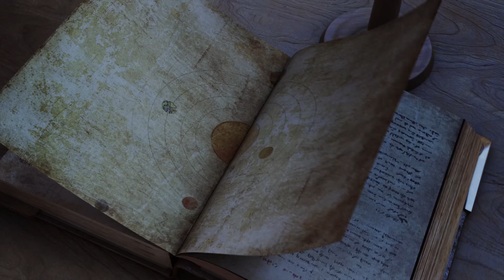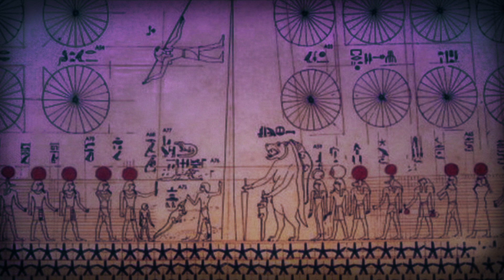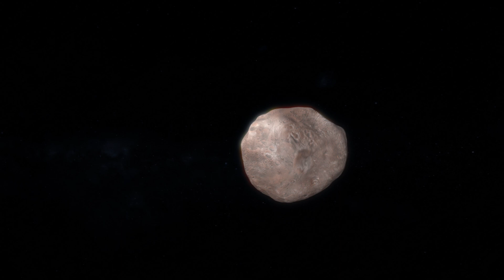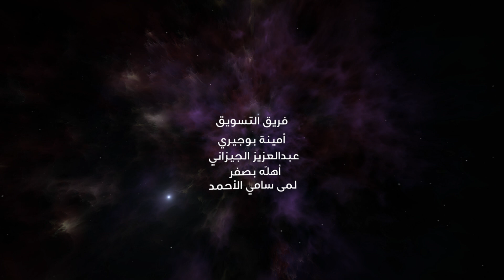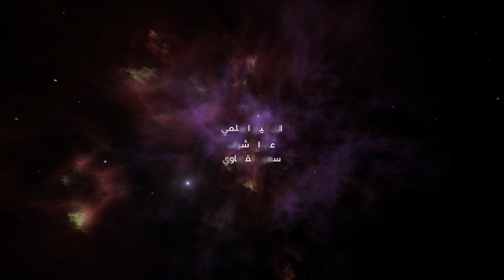برنامج_السديم : غموض المريخ (الحلقة 21)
تحكي لنا هذه الحلقة كيف لاحظ الإنسان منذ قديم الزمان أن كوكب المريخ لديه ميزة خاصة تميزه عن باقي الكواكب، وكيف راقبناه على مدى سنوات طويلة وتخيلنا عالماً غريباً أثار فينا الفضول لكشف غموضه، ومعرفة كل أسراره، رحلة طويلة لم نصل لنهايتها بعد ولكن دعونا نتعرف على أهم محطاتها.

٦:٢٠ مساءً بتوقيت السعودية